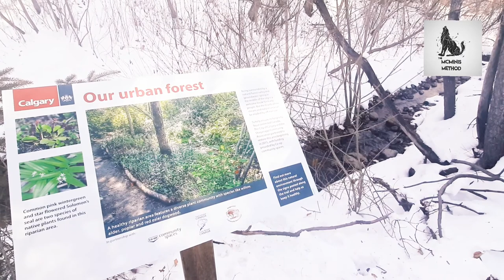Offleash hikes with my Border collie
Join us on our little hike through Shaganappi Park last week.

I’m Chandler Jean. On this channel, you will find our little pack, and our friends. I love sharing dog behaviour, raw feeding, and our hikes with you guys as I experience them myself.

Carpe Diem